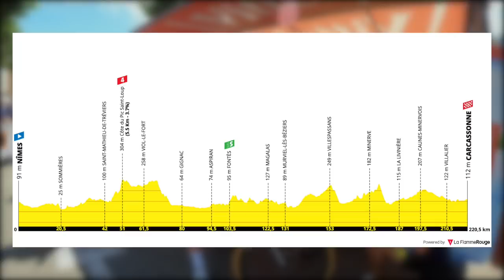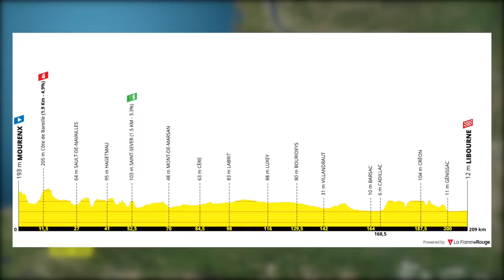How Mark Cavendish Matched Eddy Merckx' Record | Tour de France Stage 13 2021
Lanterne Rouge presents highlights of Stage 13 of the Tour de France 2021 where another rolly sprint parcours of 220km presented Mark Cavendish with the opportunity to match Eddy Merckx Tour de France win record of 34 stage wins.

If you want to do a bit more, and gain access to perks such as the LR Discord, consider signing up to channel memberships

Professional road cycling pundit Lanterne Rouge presents highlights of stage 13 / résumé étape 13 / resumen etapa 13 of the Tour de France 2021. Mark Cavendish (Deceuninck - Quick Step) wins the stage followed by Michael Mørkøv (Deceuninck - Quick Step) and Jasper Philipsen (Alpecin-Fenix). Tadej Pogačar (UAE-Team Emirates) keeps the yellow jersey followed by Rigoberto Urán (EF Education - Nippo) and Jonas Vingegaard (Team Jumbo-Visma).